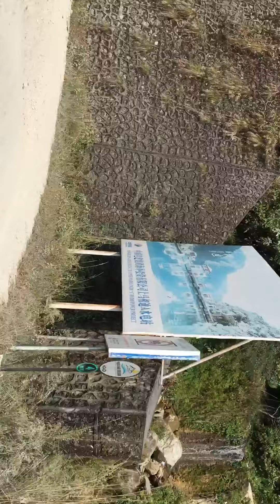Under ground road at khudi lamjung